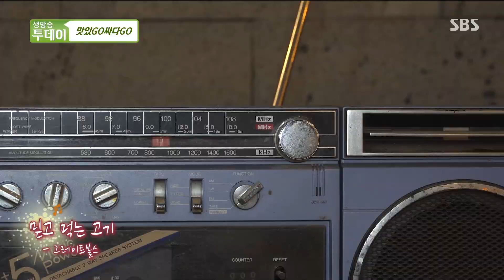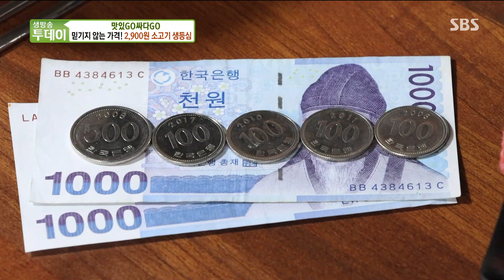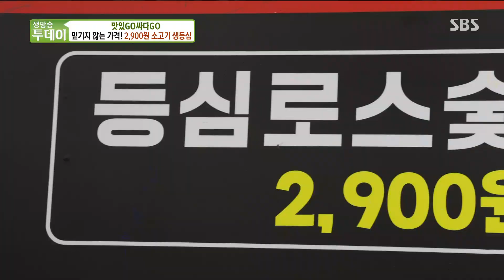믿기지 않는 가격! 2900원 소고기 생등심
생방송 투데이에서 믿기지 않는 가격의 소고기 생등심을 소개한다.